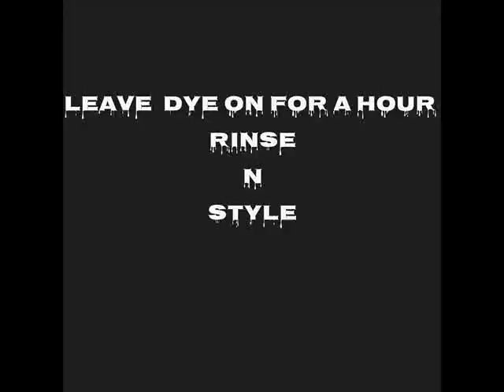Dying My Hair - Light Pastel Blue /Turquoise/Aqua/Teal/Bubblegum Blue (Azure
I Used Ion Brilliance in Azure
I Made Two Batches one for my hair and the other for my extensions...
Which i just Saturated and also left dye on them for a hour, they dye faster..
My Hair Has A Bit of a Green Tint to it from Pool water .so be careful going swimming with this color chlorine will make it green but a mint green (not ugly ..i rocked it ) if you have any yellow brassy tones in your hair it may turn those green too.but i diluted mine with conditioner..so thats if u dilute it..other then that if u put it on raw I'm not sure of the results .My Hair was White Blonde Before Applying ^_^

Song-Genesis Rising - Electrosphere